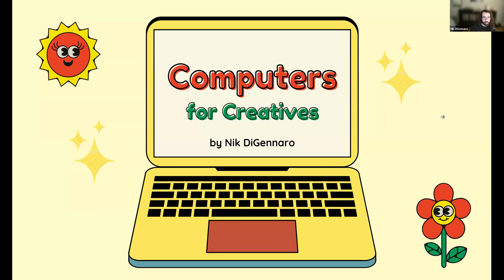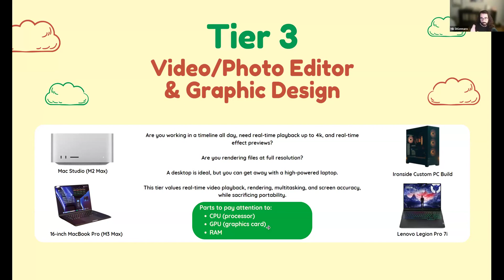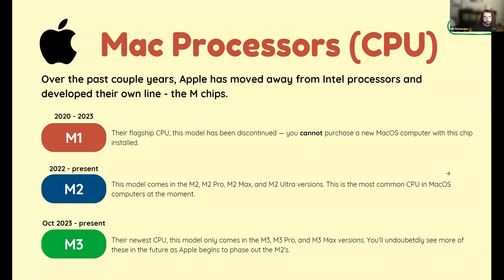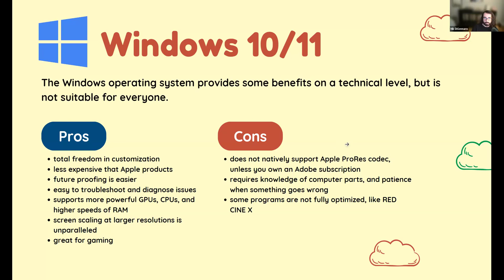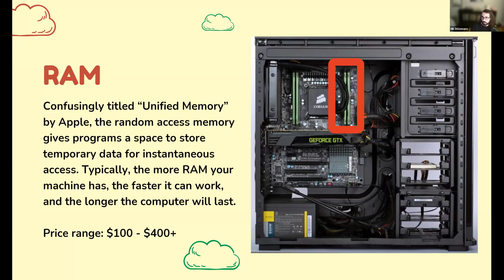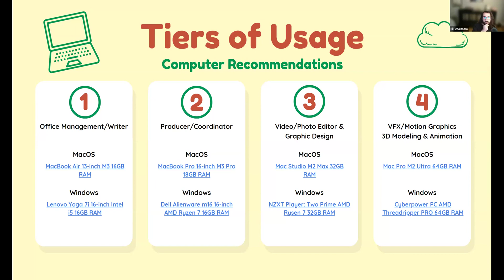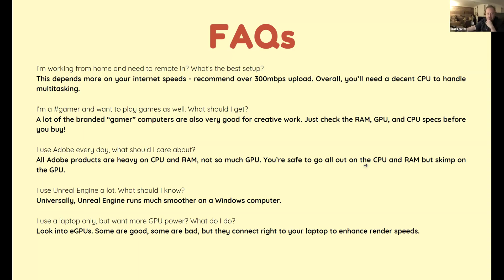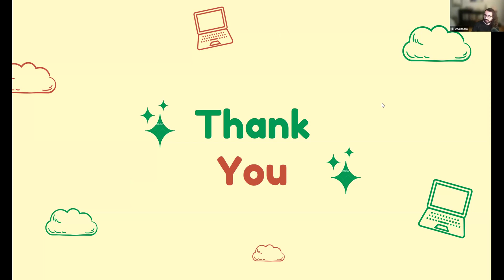Computer Buying Guide | Nik DiGennaro - Park Post/SUP!